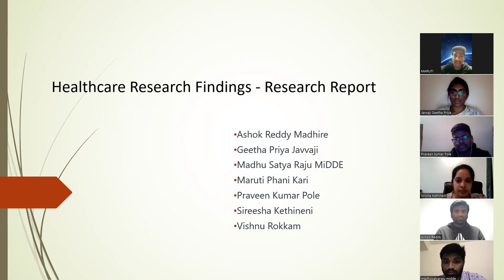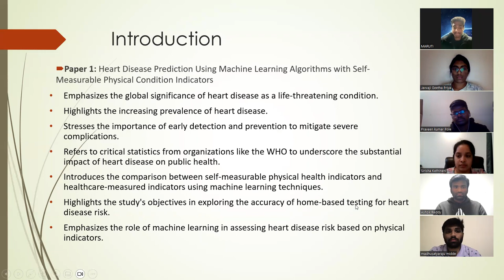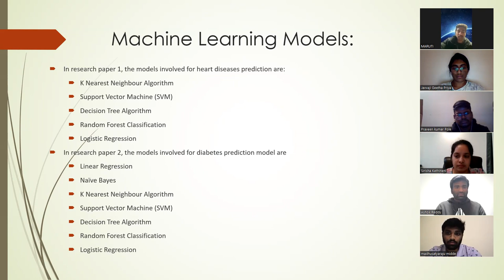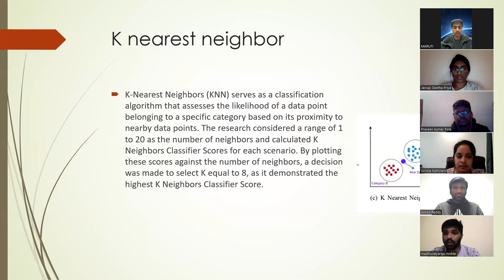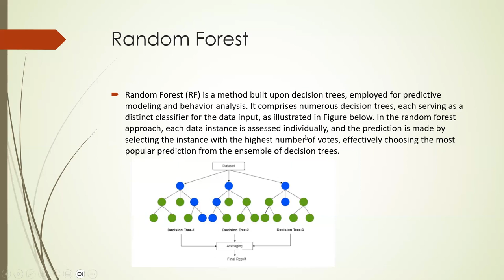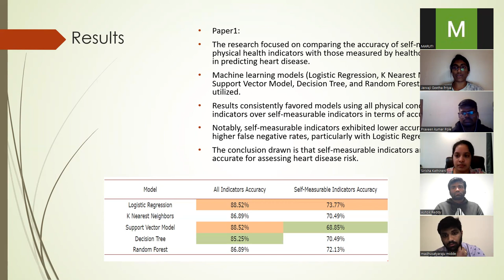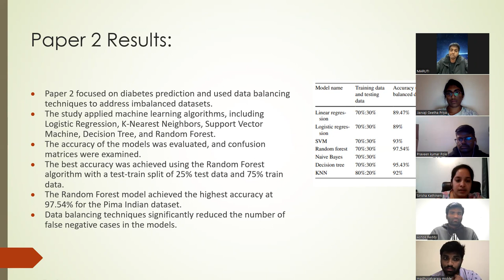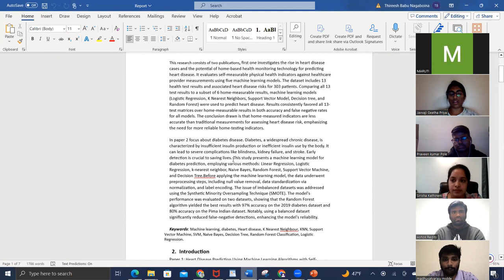ML Group2 - Research Project